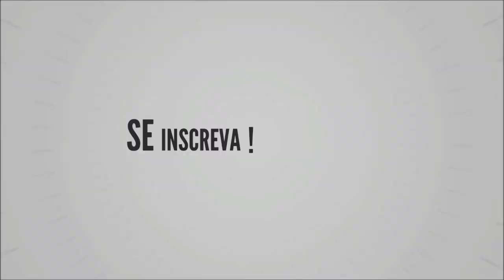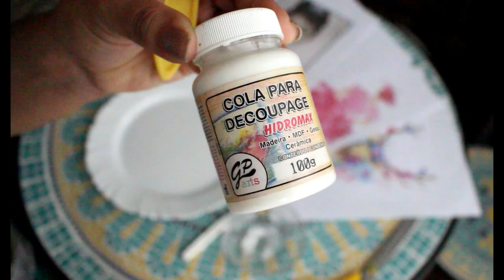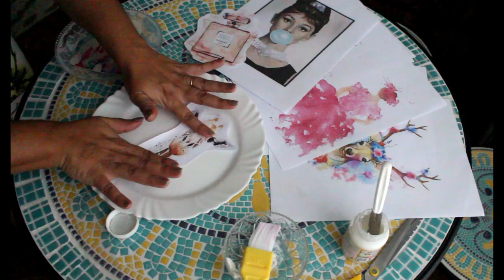RAINHASDOLAR - DIY QUADRINHO BBB- Por Vaidade não tem idade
Rainhas do lar Oficial

👸🏻LINKS DAS RAINHAS.

📮 Caixa Posta

Em breve!!!